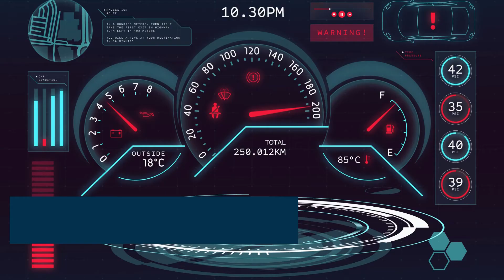Sovereign Solutions Dash Camera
Our Geographical Information based DashCamera helps in improving the efficiency and effectiveness of business operations. From real-time vehicle monitoring to 2-way communication from the field from anywhere, our devices are enabling instantaneous communication.
It is a first-of-its-kind carsecurity camera that captures everything that is happening inside and outside the car, which can be viewed from any part of the world.